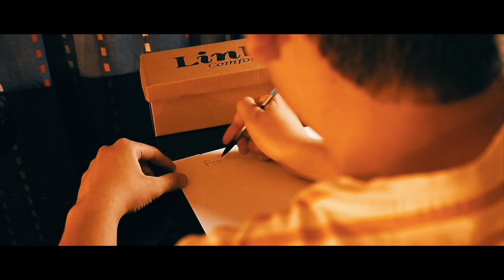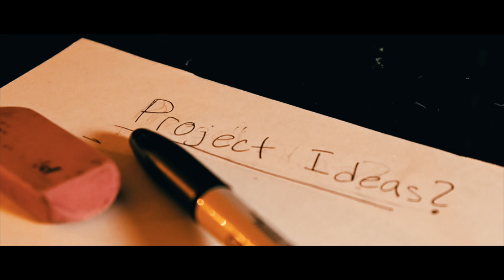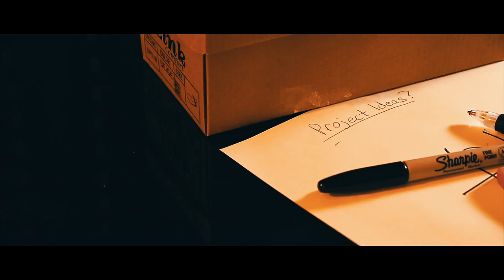Flicker | Short Film Animation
Since we are all stuck in our homes because of the coronavirus I have decided to work on a short animation since I have had more time. I wanted to also say that Quarantine shouldn't be something that holds you back but instead take advantage of it and learn something new or practice a personal skill.

AND
Music from Chill Out Records: